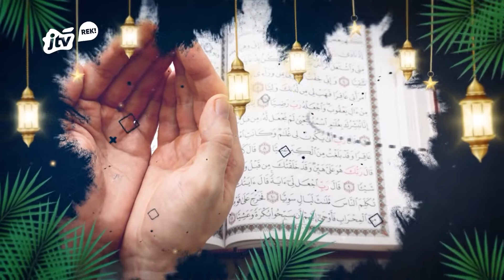NGAJI BLUSUKAN BERSAMA KH. SYUKRON DZAJILAN DI MANYAR SABRANGAN SURABAYA | JTV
JTV adalah sebuah jaringan televisi regional di Surabaya, Jawa Timur. JTV merupakan jaringan televisi swasta regional pertama sekaligus yang terbesar di Indonesia hingga saat ini.